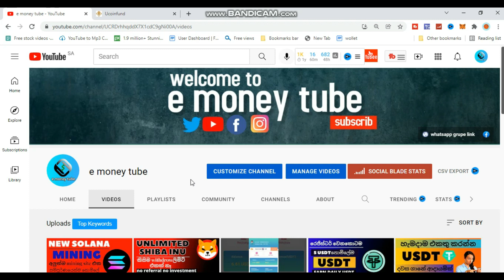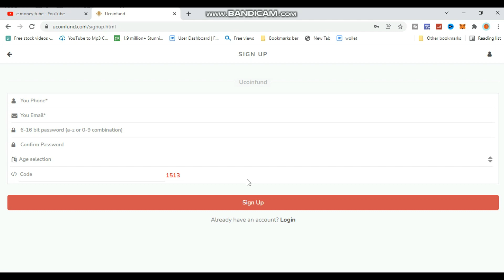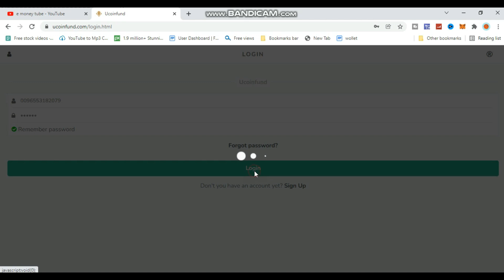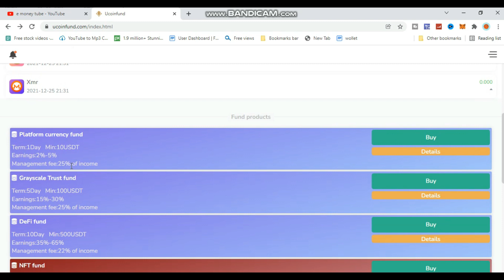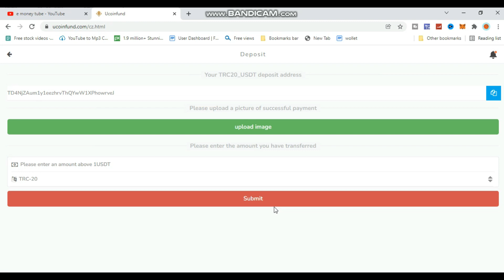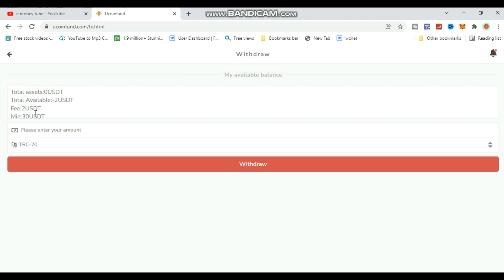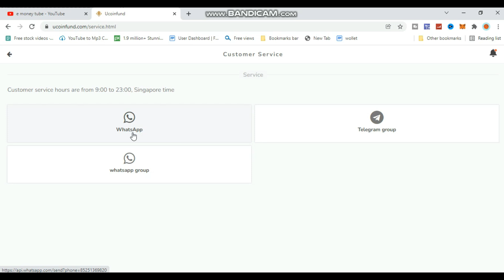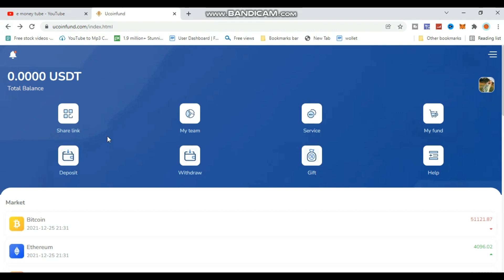new usdt earninig site | earn free 100 usdt | earn money online | e money sinhala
Welcome to our e money tube youtube channel cryptocurrency and we hope to bring you all the ways you can earn extra income from home.

🤜subscrib

 free e money
 earn money online woching video
 online free business
 online markating

free crypto
new emoneysite
unlimited usd
addclick
airdrop
bitcoinmining
dogecoin claim site
binance airdrop
trust wallet sirdrop
unlimited claim
online jobs
freee mining
dogecoin earn site
e money tube
unlimited crypto
free airdrop trust wollet